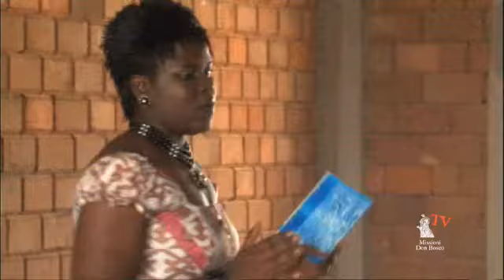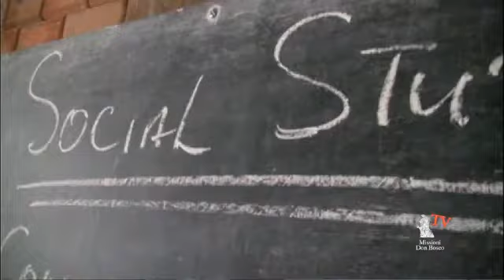vimeo com Don Bosco Secondary School in Onitsha, Nigeria on Vimeo